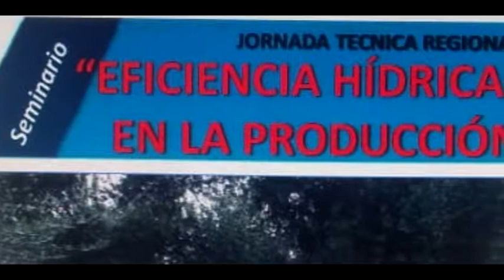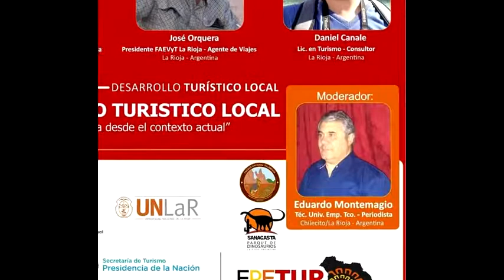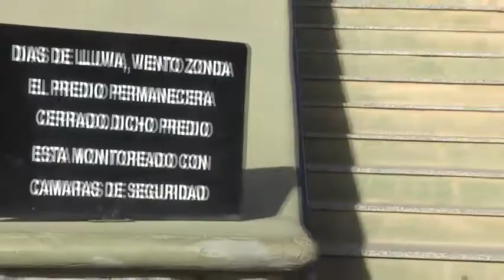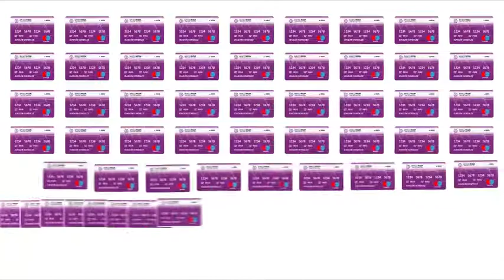Produccion y turismo 14 08 2019